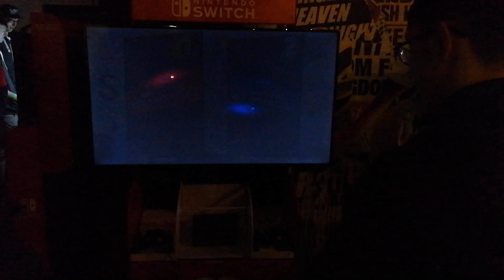Smash Ultimate Demo - Sonic Vs Ice Climbers